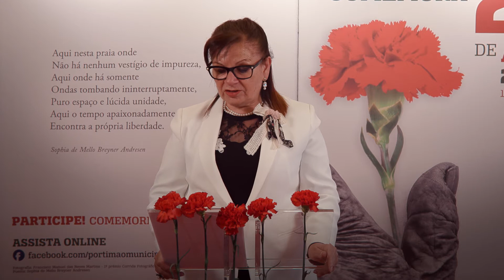Isilda Gomes, Presidente da Câmara Municipal de Portimão – 25 de Abril de 2021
SESSÃO SOLENE EVOCATIVA DO 25 DE ABRIL DE 1974
25 de Abril de 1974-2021
Portimão